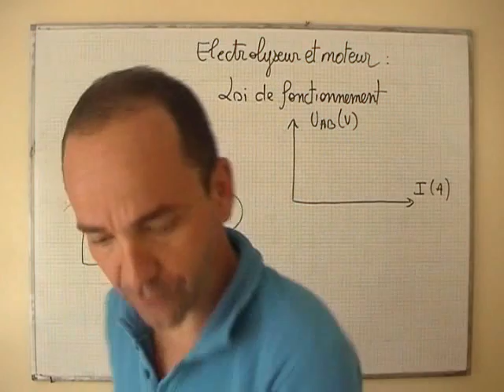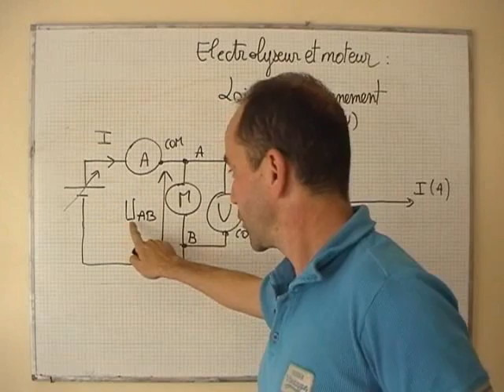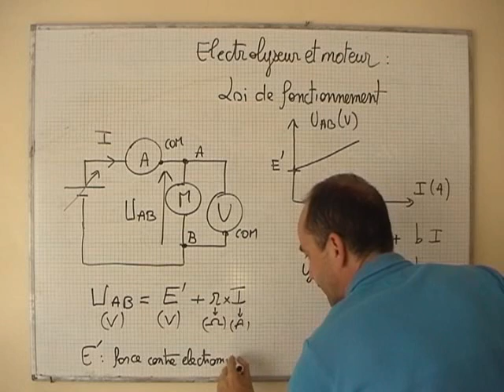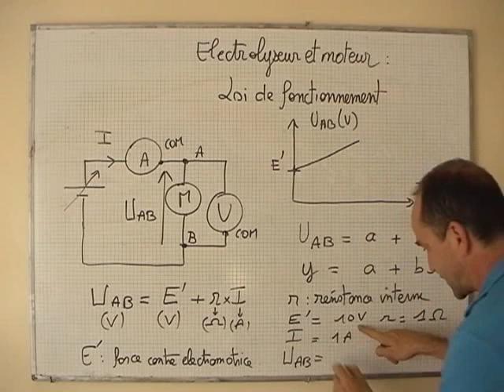cours 1S physique ch 8: electrolyseur et moteur loi de fonctionnement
cours de physique de 1ière S: exovideo.com